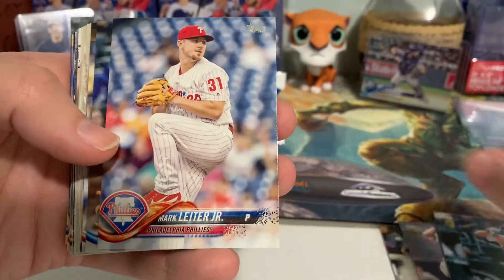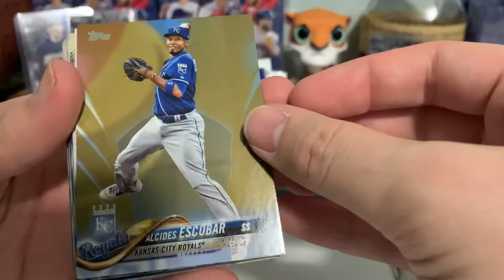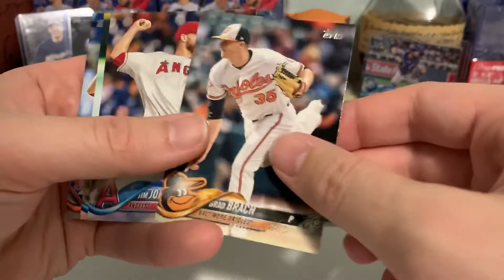Opening 2018 series 2 Jumbos 5/13